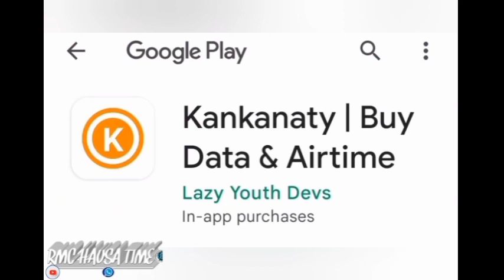Matana Hausa novel part 33